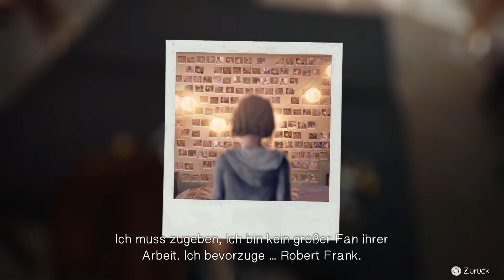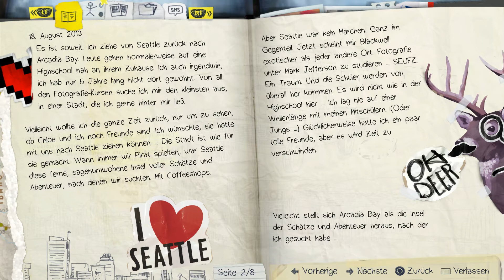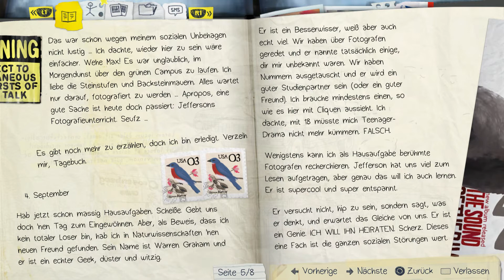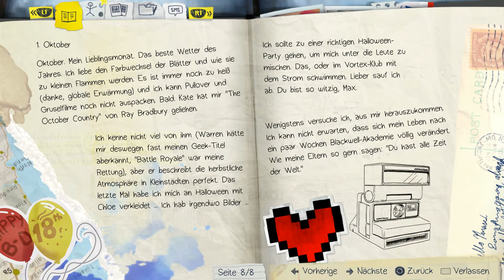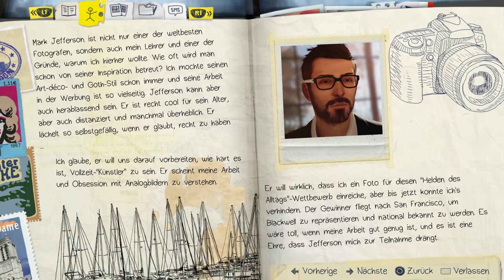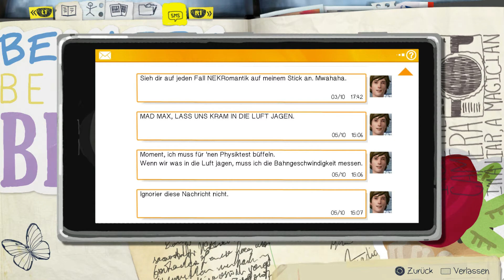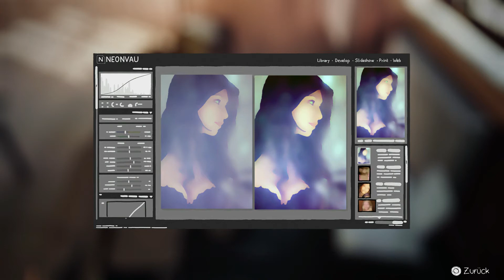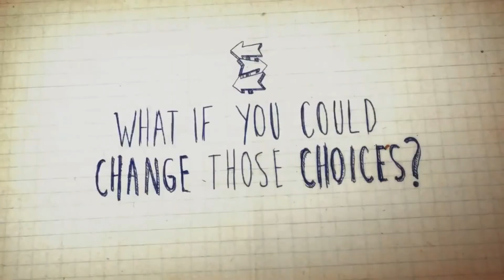Life is Strange #1 - Wünsche, Tagebücher, alte Bilder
Willkomen an der Blackwell Academy! Begleitet uns durch den ersten Tag in Maxines neuem Leben. Es birgt noch einige Geheimnisse! ;)
!! Aufklappen !!
►Über einen Däumchen und ein Abo würden wir uns natürlich freuen!

HD|GER|LP